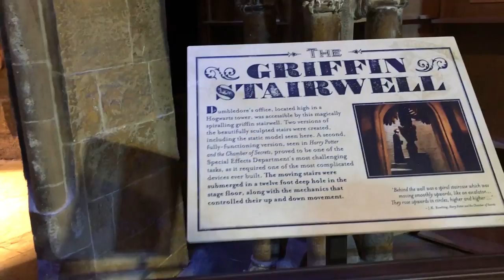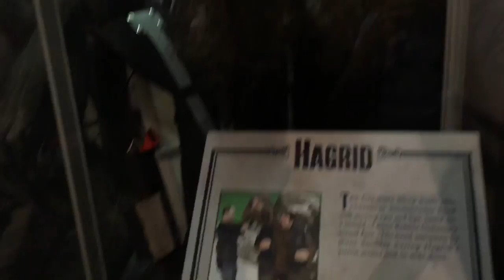Exclusive Harry Potter Behind The Scenes Tour | Vlog | Bethany G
When we were in London, we got to go see and tour the set of Harry Potter! Highly recommended! Probably my highlight of our trip to England!

Send me fan mail at:
Bethany G
15216 North Bluff Road
Suite #386
White Rock, BC, Canada
V4B 0A7

My channel is about me being a kid.  All my videos are great for Kids YouTube, especially for girls.  I do family-friendly videos of me and my friends having fun.  I do vlog videos, toy reviews, gymnastics videos (I’m a competitive gymnast at my gym), crafts, plus lots more.